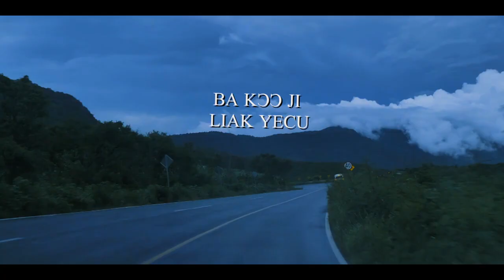Nyakhor John Bako ji liak yecu Official Video